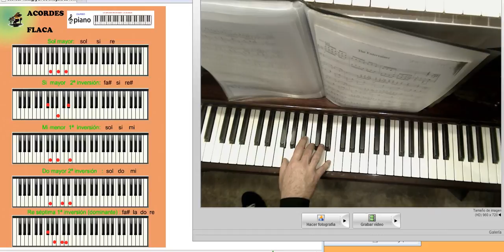Acordes . Posición en el piano. Flaca.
Acordes